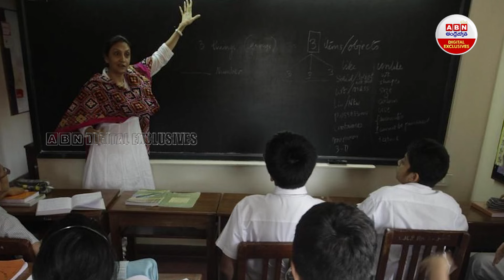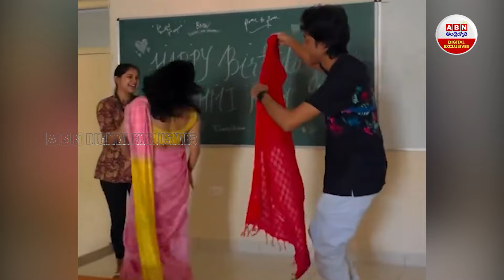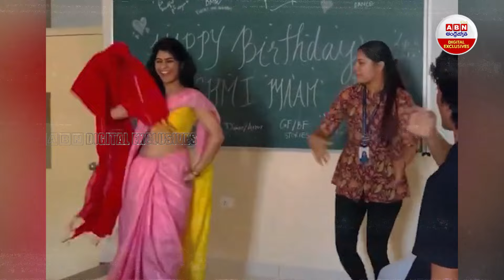Teacher Dance in Classroom : క్లాస్ రూమ్ లో టీచర్ డ్యాన్స్.. సోషల్ మీడియాను షేక్ చేస్తున్న వీడియో